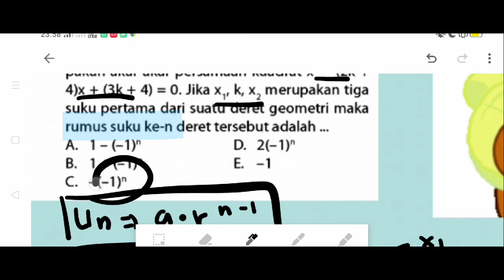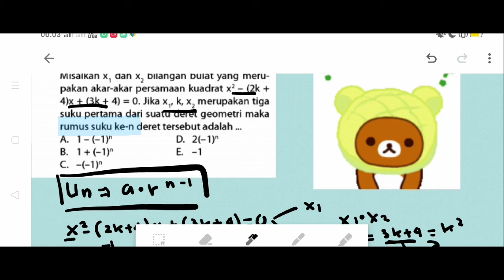Misalkan x1 dan x2 bilangan bulat yang merupakan akar-akar persamaan kuadrat x² - (2k + 4)x +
(3k + 4) = 0. Jika x1, k, x2 merupakan tiga suku pertama dari suatu deret geometri maka rumus suku ke-n deret tersebut adalah...
A. 1 - (-1)^n
B. 1 + (-1)^n
C. -(-1)^n
D. 2(-1)^n
E. -1

VIDEO PEMBELAJARAN SOAL SUKU BANYAK LAINNYA:
Suatu suku banyak P(x) dibagi (x² - 1) sisanya (12x - 23) dan jika dibagi oleh (x - 2) sisanya 1. Sisa pembagian suku banyak oleh (x² - 3x + 2) adalah...
Suatu suku banyak F(x) dibagi oleh (x - 2) sisanya 8, dan jika dibagi (x + 3) sisanya -7. Sisa pembagian suku banyak F(x) oleh x² + x - 6 adalah...
Diketahui suku banyak f(x) dibagi (x+1) bersisa 8 dan dibagi (x-3) bersisa 4. Suku banyak g(x) jika dibagi (x+1) bersisa -9 dan jika dibagi (x-3) bersisa 15. Jika h(x) = f(x).g(x) maka sisa pembagian h(x) oleh x²-2x-3 adalah...
Jika V(x) dibagi oleh x²-x dan x²+x masing-masing bersisa 5x+1 dan 3x+1 maka V(x) bila dibagi x²-1 sisanya...

MATERI: SUKU BANYAK
SUB MATERI:
1. Pengertian Suku Banyak
2. Nilai Suku Banyak
3. Pembagian Suku Banyak
4. Teorema Sisa
5. Teorema Faktor
6. Akar-akar Rasional dan Persamaan Suku Banyak